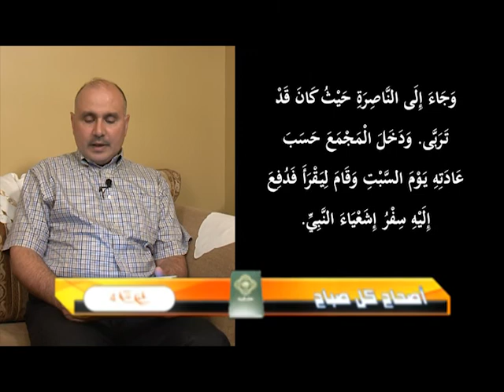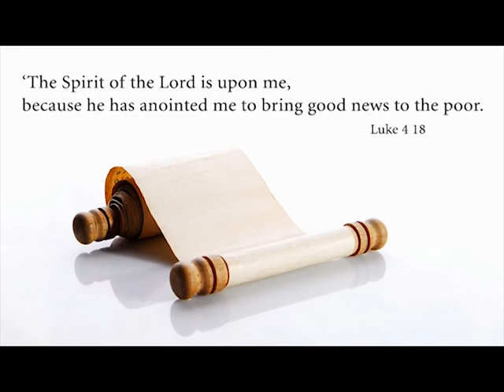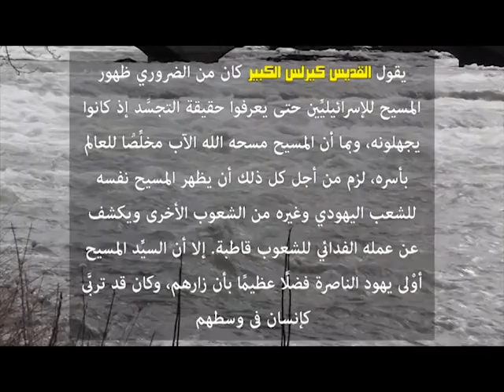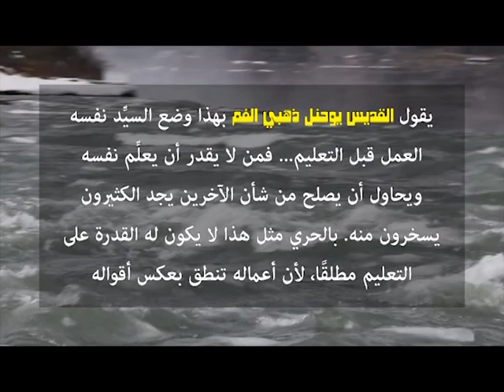ليس نبي مقبولا في وطنه | لوقا 4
برنامج اصحاح كل صباح يبث على قناة الارامية الفضائية اعداد وتقديم ليث مقادسي